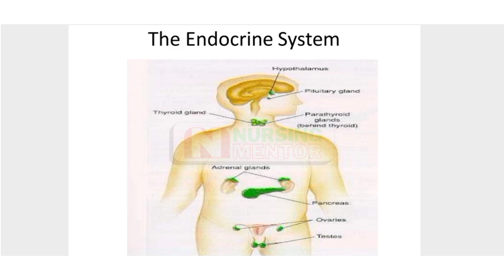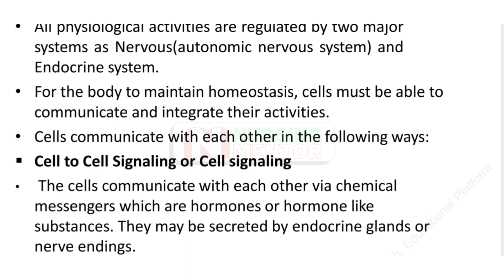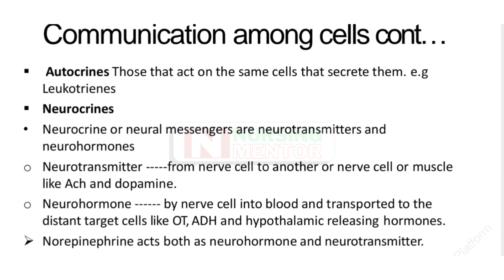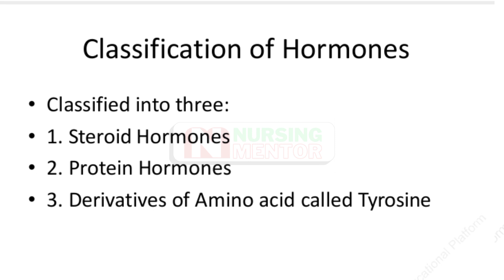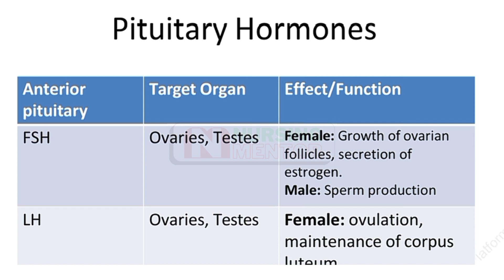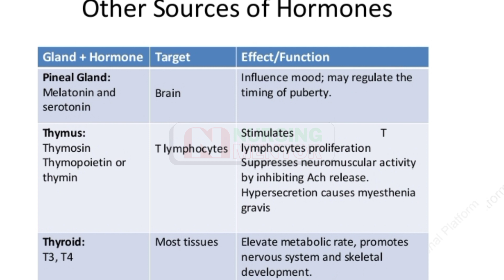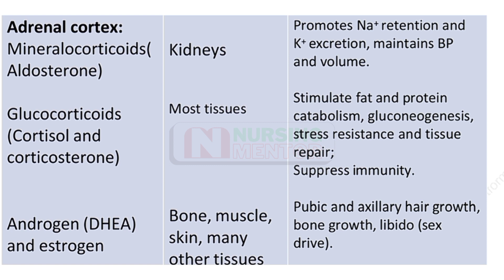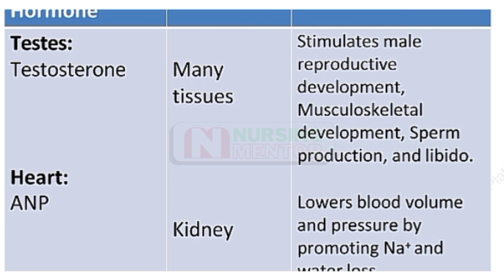Endocrine System | BSN 2ND Semester | KMU SLIDES | Anatomy and Phsiology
Endocrine System | BSN 2ND Semester | KMU SLIDES | Anatomy and Physiology

In this video, we'll be discussing the Endocrine system. We'll be covering topics such as the Endocrine glands, hypothalamus, Pituitary Gland and it's hormones, Thyroid gland, pineal gland, parathyroid, pancreas, adrenal gland and hormones of each glands, structure of renal cortex and secreting hormones from them.

If you're studying for the KMU BsN 2nd Semester, this is a video you'll want to watch! By the end of this video, you'll have a clear understanding of the Endocrine system and be well on your way to passing your exams!

endocrine system endocrine physiology endocrine physiology endocrine physiology endocrine system kmu slides rajneet anatomy Rajneet nursing lectures nursing mentor kmu admission 2023 kmu 2023 slides explained endocrine system anatomy and physiology what is the endocrine system what is hormone what is tropic and non tropic hormone what is adrenal gland what is pituitary gland what is thyroid gland what is down and up regulation classification of hormones bsn information